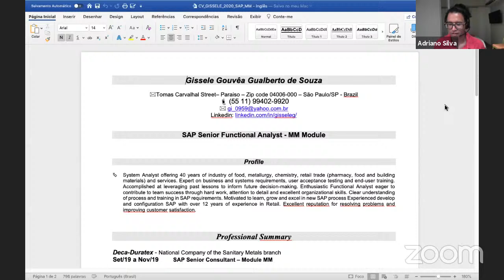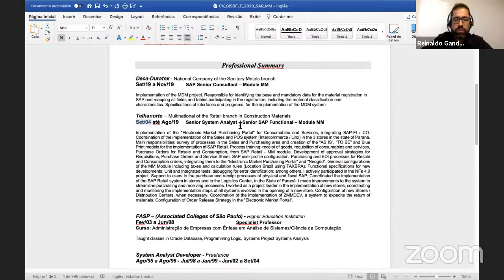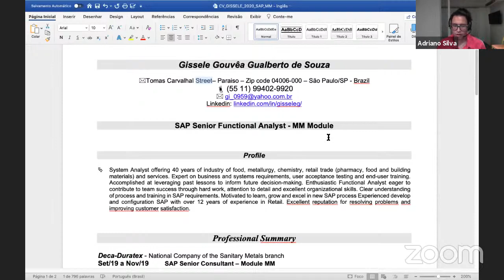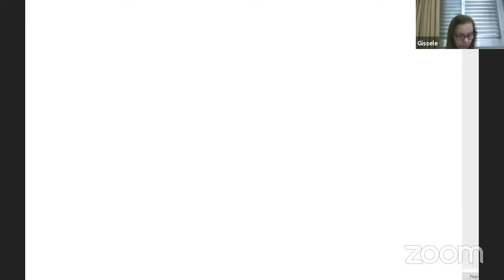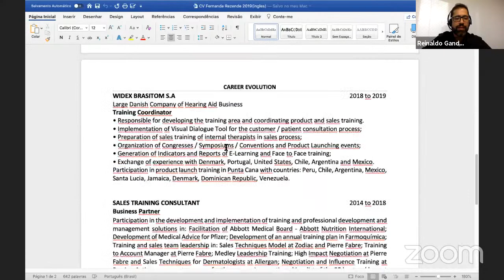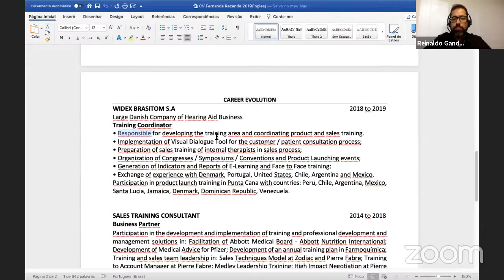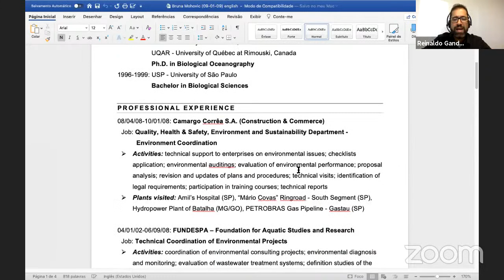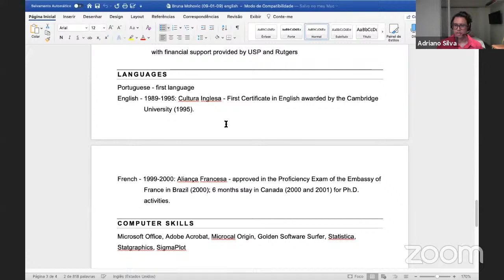Live #054 - Avaliação de Perfil LinkedIn e Currículo em INGLÊS - Edição 1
Primeira edição de avaliação de perfis LinkedIn e de Currículo em INGLÊS. Caso queira que seu perfil seja avaliado, participe ao vivo!

⏩ Consiga 2 convites para a entrevista em até 15 dias ®
Como usar a inteligência do LinkedIn trabalhando para você receber uma avalanche de convites de recrutadores toda a semana.

🚀 Fundador da carreira de alto impacto para profissionais que não gostam mais dos seus trabalhos ou para desempregados focado em resultado. Método capaz de conseguir um novo emprego até 9x mais rápido comparado àqueles profissionais que só enviam o currículo e se candidatam às vagas.

Especialista em desenvolvimento carreira e LinkedIn. Eu já apoiei e preparei mais de 400 profissionais ao longo de 5 anos. Tenho 16 anos de experiência no mercado de tecnologia e trabalhei em empresas multinacionais e nacionais como HP, Atento e Bradesco.

A minha missão é te mostrar o caminho viável para alcançar os seus objetivos otimizando tempo e dinheiro.

Bem-vindo(a)!